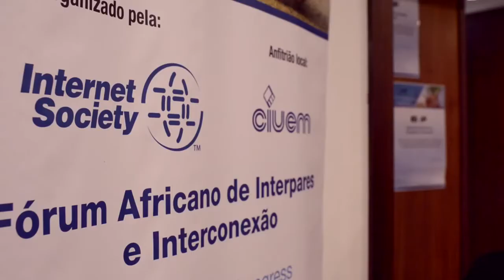It Starts With A Handshake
AfPIF 2016 , In Dar es Salaam , Our SAFNOG sponsors SEACOM, Teraco , AFRINIC & AMSIX are sponsoring AfPIF amongst other sponsors.